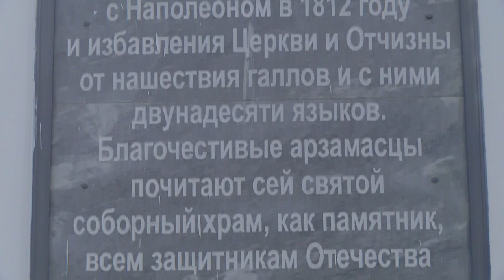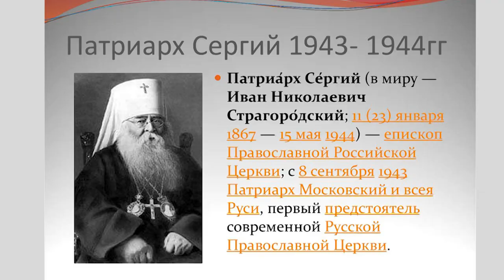Исторические очерки. Выпуск №74